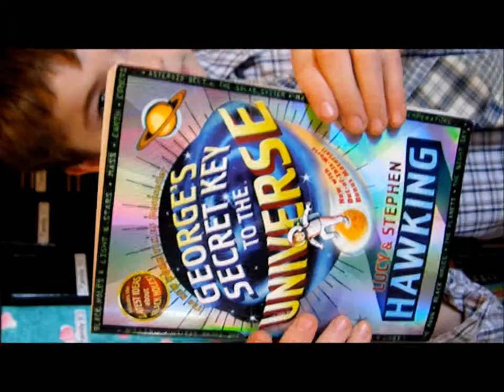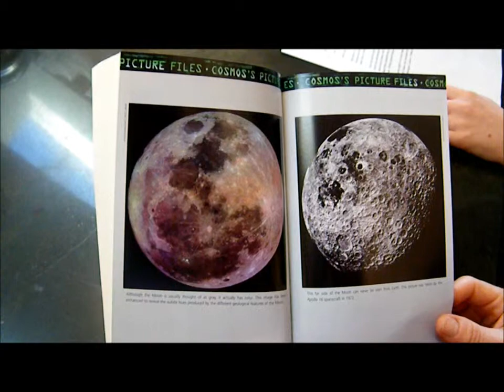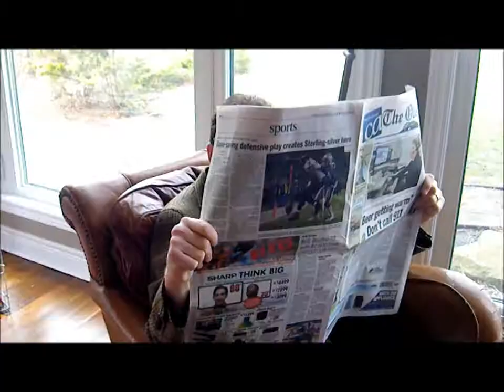Rhys book report.wmv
2012 Grade four book report
George's Secret Key to the Universe by Stephen Lucy Hawking